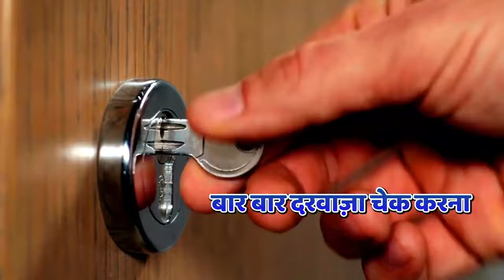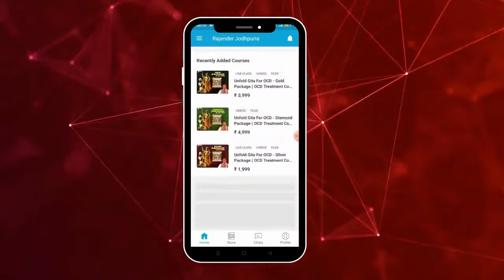Live treatment | Compulsion को इस नुस्खे से खत्म करें ऐसे | ocd Vichaar को घर पर ही कैसे ठीक करे